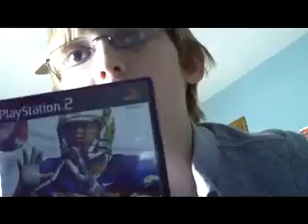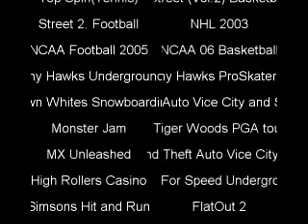My PS2 Games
yep this is all of them:)